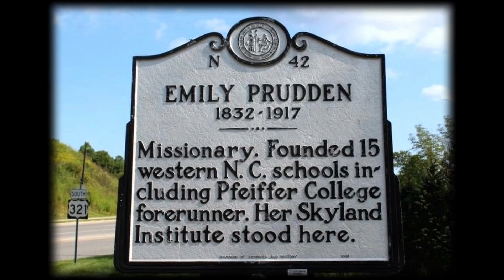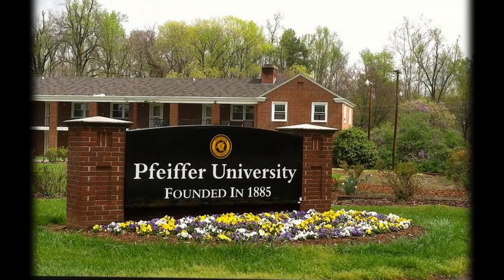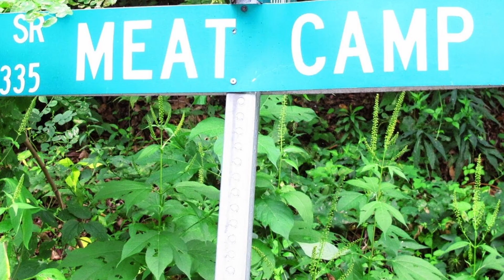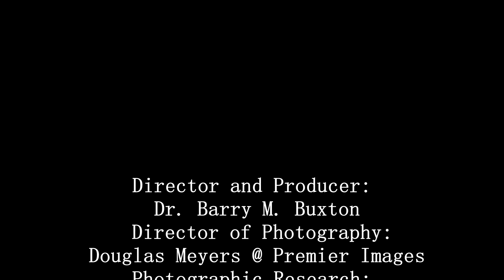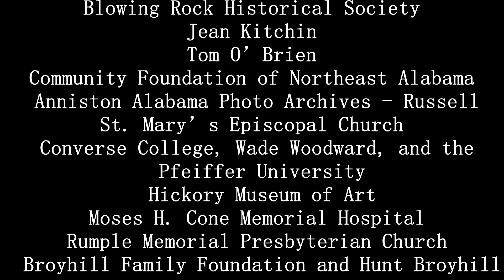Prudden Chapter... Queens of Blowing Rock By Barry Buxton